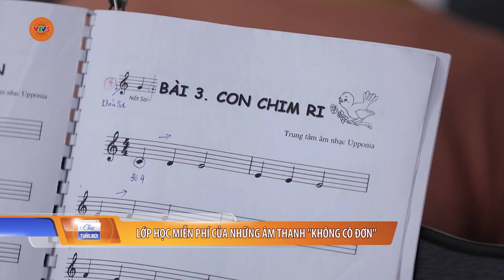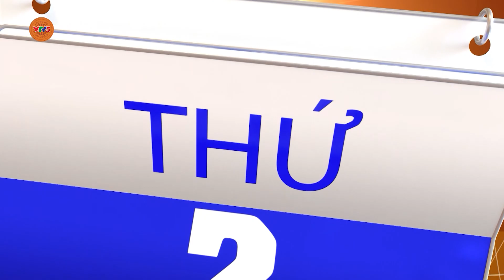Khúc giao mùa yêu thương | CHÀO TUẦN MỚI | VTV5